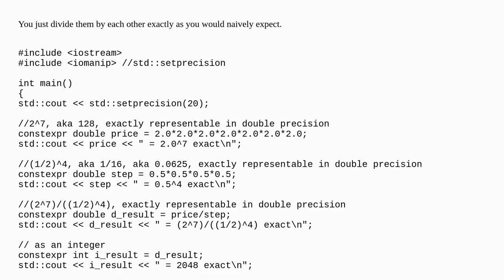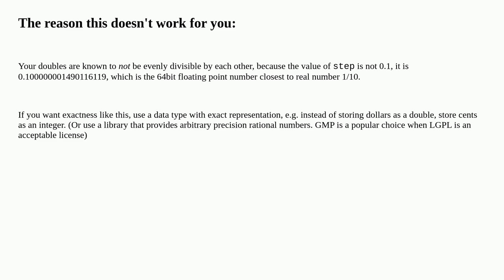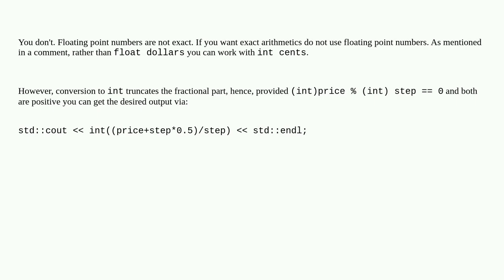How to get accurate result of two double value division if one is divisible by another?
A special thanks goes out to the community

  c++